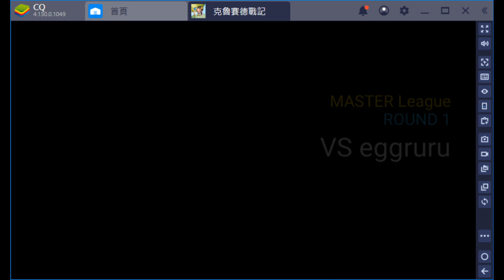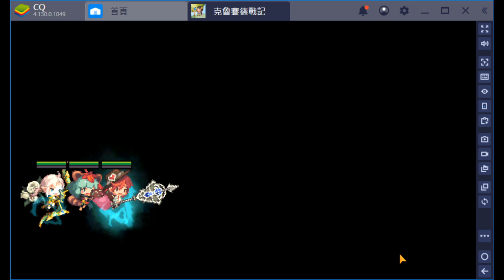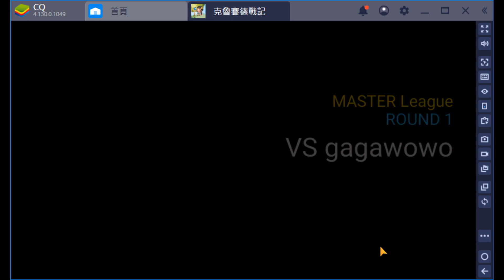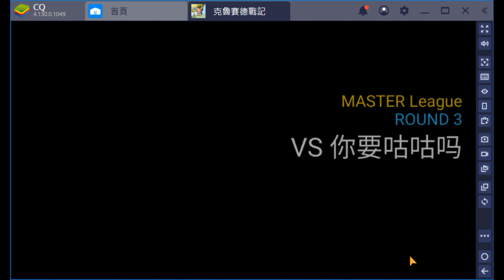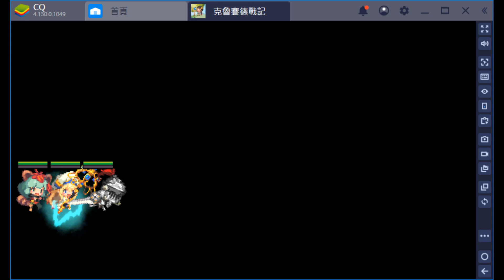CrusaderQuest - 楓PVC測試